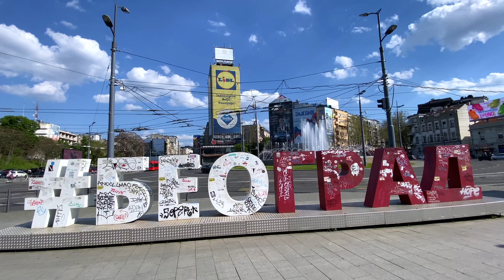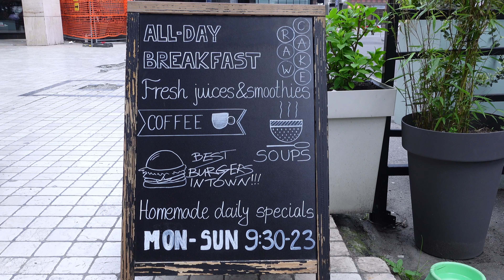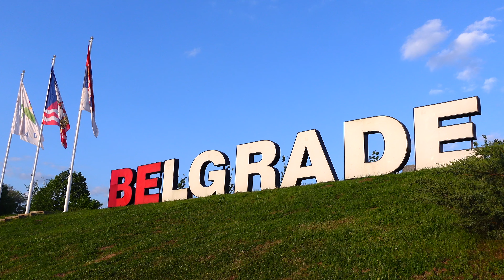8 Top Things to Do in Belgrade SERBIA 🇷🇸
I spent two weeks in Serbia’s capital city and in this video I show you the top things to do in Belgrade in one day!

This Belgrade Travel Guide starts in the famous Kalemegdan Park, in which you can find the Belgrade Fortress, the Victor statue, St. Petka Chapel and Ruzica Church. Another highlight of any trip to Belgrade is the Saint Sava Church, the largest Orthodox Church in Serbia.

🤩 See the best of Belgrade on a walking tour with a local guide

0:00 Intro
0:22 Belgrade Fortress
1:10 Kalemegdan Park
2:25 Knez Mihailova Street
3:23 Republic Square
4:00 Skadarlija
5:02 Nikola Tesla Museum
6:01 Church of Saint Sava
7:20 Food
8:06 Ada Ciganlija
8:52 Outro